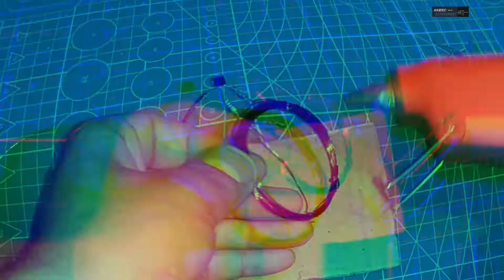How to make wireless electricity transmitter? Wireless current transfer || Easily make at home